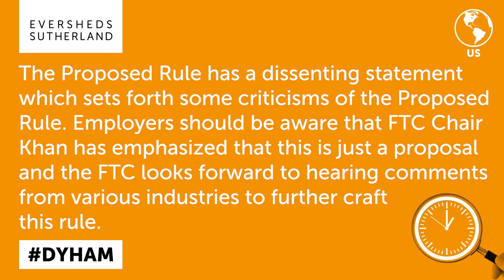Part Two: Federal Trade Commission's Notice of Proposed Rulemaking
What other agreements are being captured in the FTC's ban on non-competes? Read this quiz and find out.